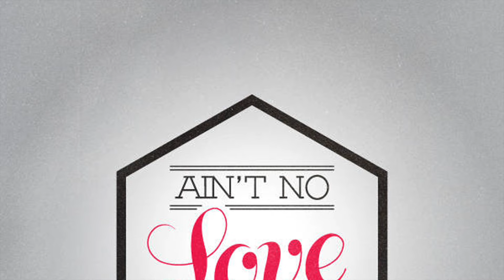Apt. 5B Podcast Hosted by Kil: Do You STILL Love Hip Hop As Much As You Did?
For the new ep of Apt. 5B we're chopping it up about do you still love hip hop as much as you did when you first fell in love with the culture? Or does it feel like you're in a dead end marriage?